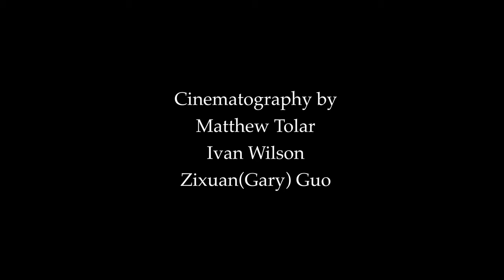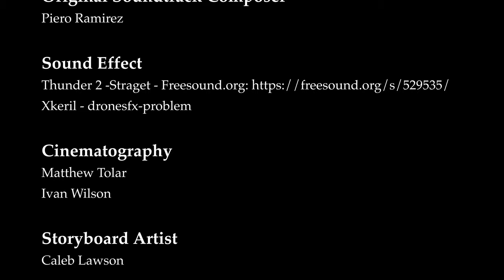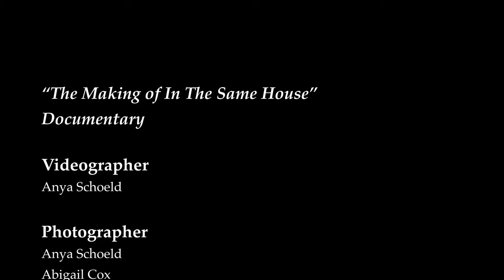In The Same House - A Rose Window Studios Production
Rose Window Studios presents In The Same House, written by Zixuan (Gary) Guo, and directed by Abigail Cox.

 "Mallory, a fiction writer, keeps having gruesome nightmares as she works on her new murder mystery novel. While she suffers from these nightmares, they also inspire her. As the story unfolds Mallory discovers something even more horrific— that her nightmare might not be a dream at all, but a long-forgotten memory of a crime she committed in the past."

Director
Abigail Cox

Assistant Director
Fiona Brennan

Actor
Savannah Creamer     as    Mallory
Neena Malcom            as    Sophie
Matthew Tolar             as    Sophie’s Father

Voice Actor
Abigail Cox                  as    The Editor

Producer
Matthew Tolar

Original Story
Zixuan(Gary) Guo

Screenplay
Zixuan(Gary) Guo
Abigail Cox
Ivan Wilson

Original Soundtrack Composer
Piero Ramirez

Xkeril - dronesfx-problem

Cinematography
Matthew Tolar
Ivan Wilson

Storyboard Artist
Caleb Lawson

Ryan Browne

Boom Operator
Ivan Wilson
Reagan Aho
Mateo Acuna

Editor
Zixuan(Gary) Guo
Matthew Tolar

Visual designer
Ivan Wilson

Anya Schoeld

Poster Designer
Anya Schoeld

Trailer Editor
Ivan Wilson

“The Making of In The Same House” Documentary

Videographer
Anya Schoeld

Photographer
Anya Schoeld
Abigail Cox
Ivan Wilson

Editor
Ivan Wilson

Special thanks to SARF for funding

A Rose Window Studios Production